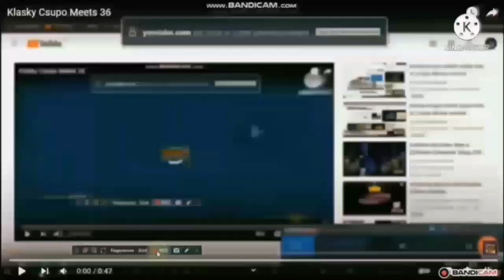(REQUESTED) Klasky Csupo Meets 47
Requested By: @tkcf2012thepinkfongfanclickyes